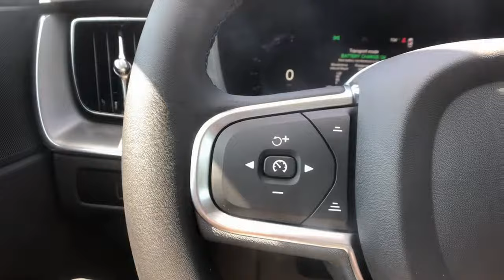2023 Volvo XC60 Milford, New Haven, Guilford, Madison, Orange, CT V209968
Thunder Gray New 2023 Volvo XC60 available in Milford, Connecticut at Gengras Volvo of North Haven. Servicing the New Haven, Guilford, Madison, Orange, CT area.

AWD. Grey 2023 Volvo XC60 AWD Automatic with Geartronic 2.0L I4 TurbochargedThis vehicle's availability is subject to delivery of title. See dealer for details. Recent Arrival! 23/29 City/Highway MPGTax and title fee's additional. Your Gengras Price includes manufacturer incentives, which are detailed in the vehicle description. Please contact Gengras to confirm your incentive eligibility. Low finance rate offers, including deferred pricing, may not be compatible with other manufacturer offers and may effect the selling price of the vehicle. Low APR or Lease offers are subject to credit approval, and may be available in lieu of other Volvo manufacturer bonuses. Please call Gengras Volvo to confirm your eligibility or for additional details. Not responsible for typographical errors. The following manufacturer bonus programs are included in your price:$500 - Loyalty Bonus - NER 1101, 1102, 1105, 1106, 1107 Excl 3233, 3515, 3579. Exp. 08/31/2022

This vehicle comes with the below Options:
19 5-V Spoke Graphite Diamond Cut Wheel
Climate Package
Headlamp Cleaners
Heated Steering Wheel
Integrated Booster Cushions
Outer
Luggage Cover
Metallic Paint
PROTECTION PACKAGE PREMIER  -inc: Rubber Floor Mats  First Aid Kit  Cargo Tray  Bumper Cover  Wheel Locks
LUGGAGE COVER
CLIMATE PACKAGE W/BOOSTER SEATS  -inc: Integrated 2 Outer Position 2nd Row Booster Cushions  Heated Steering Wheel  Headlamp Cleaners
LUGGAGE COVER
INTEGRATED 2 OUTER POSITION 2ND ROW BOOSTER CUSHIONS
POWER OPERATED TAILGATE
Turbocharged
All Wheel Drive
Power Steering
ABS
4-Wheel Disc Brakes
Brake Assist
Brake Actuated Limited Slip Differential
Aluminum Wheels
Sun/Moonroof
Generic Sun/Moonroof
Panoramic Roof
Heated Mirrors
Power Mirror(s)
Rear Defrost
Privacy Glass
Intermittent Wipers
Rear Spoiler
Automatic Headlights
Headlights-Auto-Leveling
LED Headlights
Fog Lamps
Automatic Highbeams
AM/FM Stereo
Satellite Radio
MP3 Player
Steering Wheel Audio Controls
Bluetooth Connection
Requires Subscription
Bucket Seats
Seat Memory
Trip Computer
Power Windows
WiFi Hotspot
Keyless Entry
Power Door Locks
Keyless Start
Keyless Entry
Power Door Locks
Cruise Control
Climate Control
Multi-Zone A/C
A/C
Floor Mats
Mirror Memory
Keyless Start
Remote Engine Start
Requires Subscription
Power Windows
Power Door Locks
Trip Computer
Mirror Memory
Pass-Through Rear Seat
Security System
Immobilizer
Traction Control
Stability Control
Traction Control
Front Side Air Bag
Telematics
Requires Subscription
Driver Monitoring
Back-Up Camera